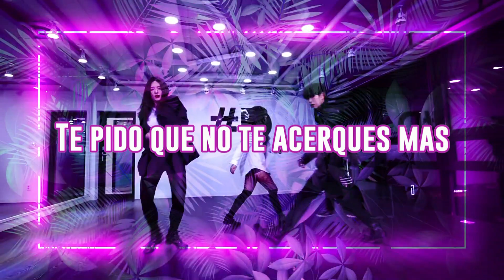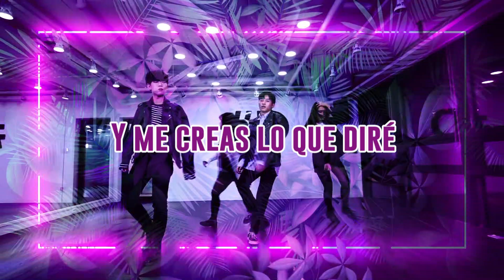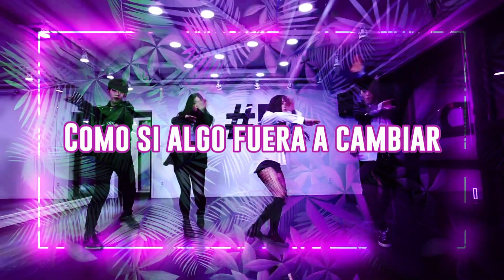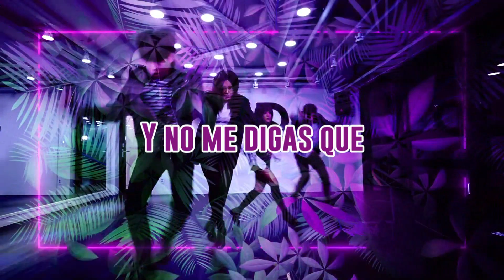DON'T RECALL - KARD || COVER ESPAÑOL || Ren Park x Karshow Music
Hei Hei Hei Renacidos traigo otro cover que espero les guste bastante en esta ocasión en compañía de la poderosísima @karshowmusic así que espero que puedan apoyar este temon y que les guste bastante por que tenemos planes de sacar mas contenido juntos!
DON'T RECALL
Canción original por: KARD
Cover por: Ren Park & Karshow Music
Adaptación: Kairo Mouse & Ren Park
Edición Audio: Ren Park
Edición Video: Ren Park
Arte de la Miniatura:

▂▃▅▆█ Mis Redes: █▆▅▃▂
Pagina del Facebook